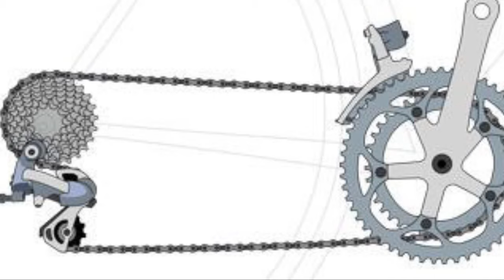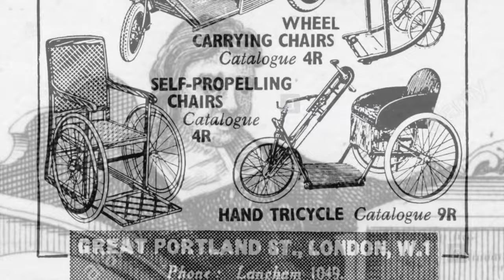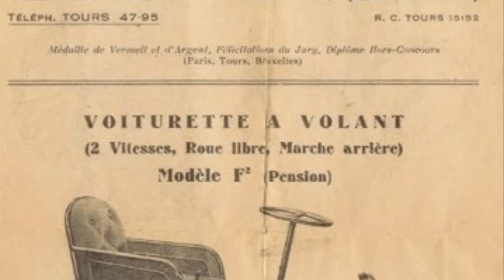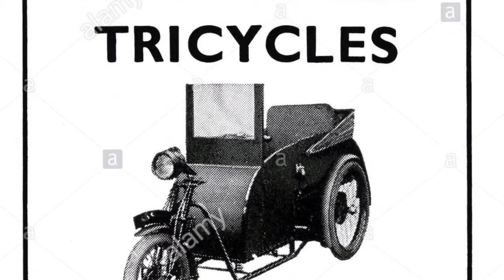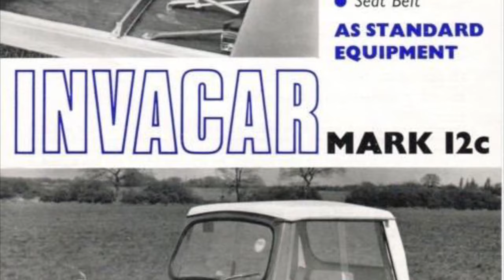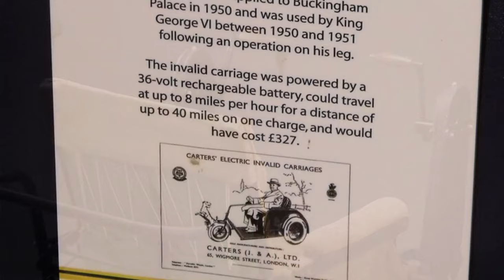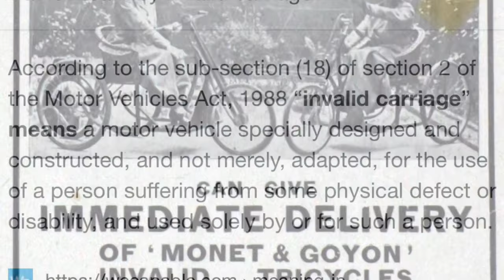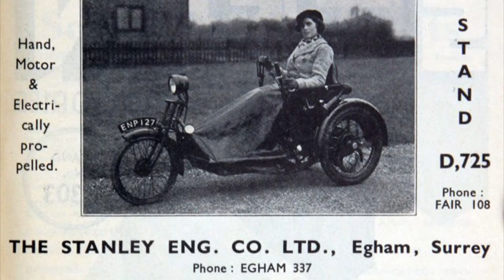World’s First Wheelchair, Farffler, Bikes, Electricity, Invacar, Bubble Cars, Old Photographs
Today will be a light video discussing the first self-propelled wheelchair, and how that was adapted into some very unique and satisfying machines (including fully electric mini cars).

We will discuss Great Britain, and an awesome program they had to provide free vehicles for their citizens. Mainly, we will be looking at Old and Rare photographs of advanced vehicles which were made specifically for the disabled.

Very interesting stuff that I have not heard talked about previously. Please let me know your thoughts and comments below.